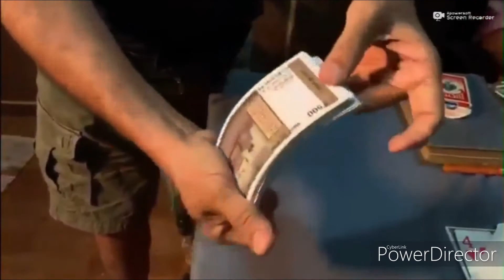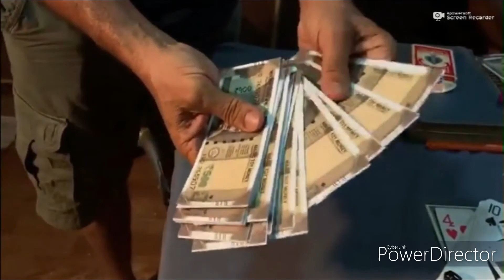STACKED | Sarode Mgic Shop| Magician Prathamesh Sarode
STACKED|Sarode Magic Shop|Magician Prathamesh Sarode